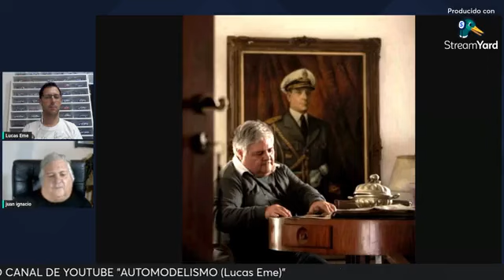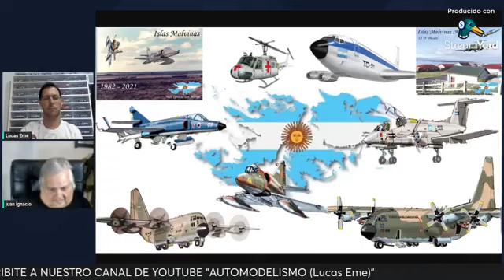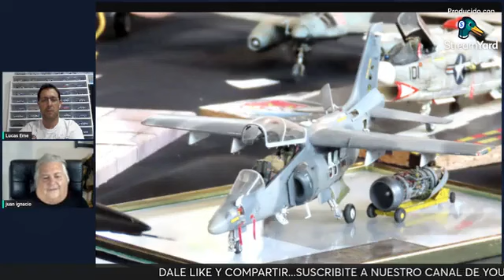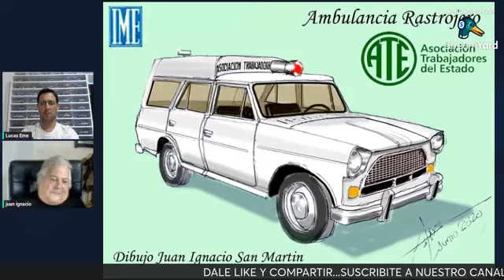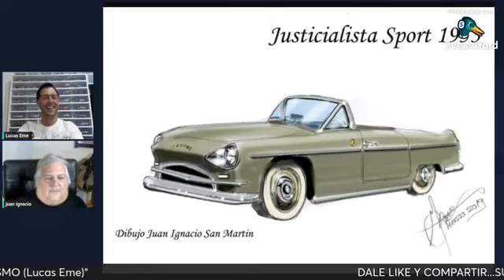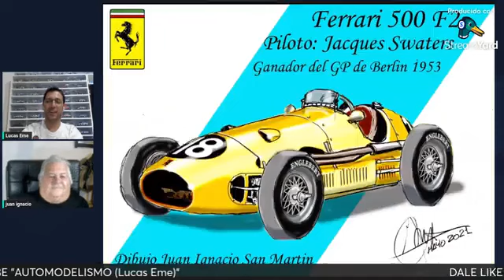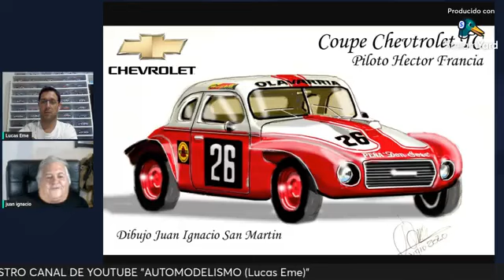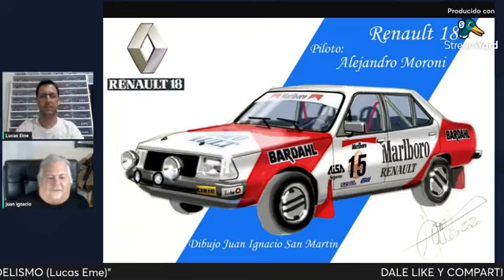PROGRAMA Nª72 Dibujos, aeromodelismo y mas con Juan Ignacio San Martin 21/03/2024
enlace de mi perfil en facebook para seguir el programa